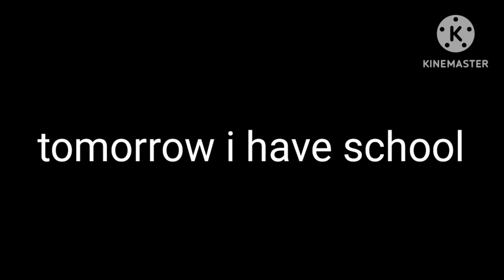I have school tomorrow 😭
i know school is important but it's ok (i guess)